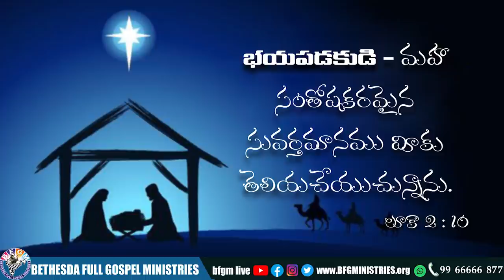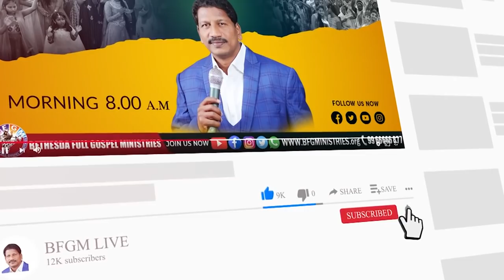Today's promise 25.12.2021 | BFGM LIVE